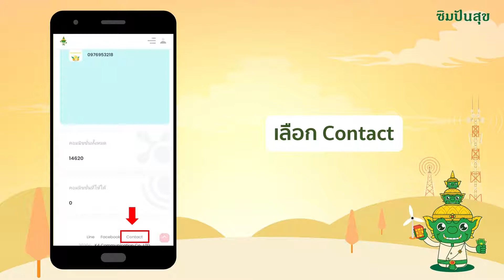วิธีการติดต่อดีลเลอร์ซิมปันสุขซัพพอร์ต